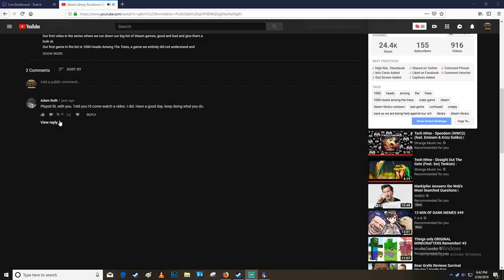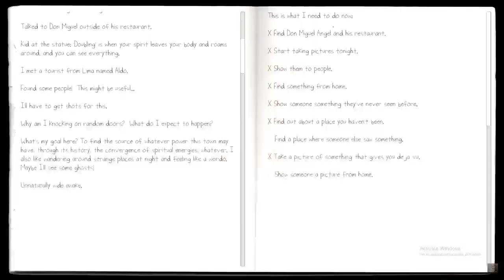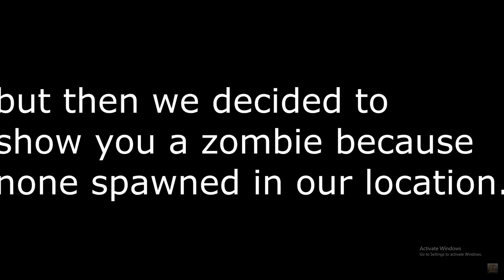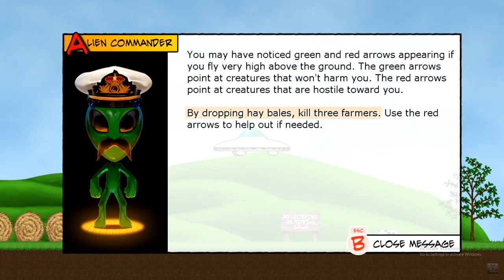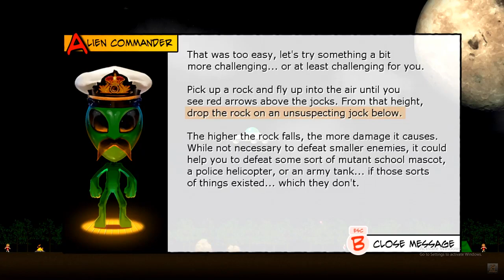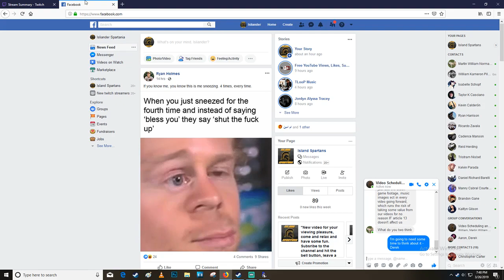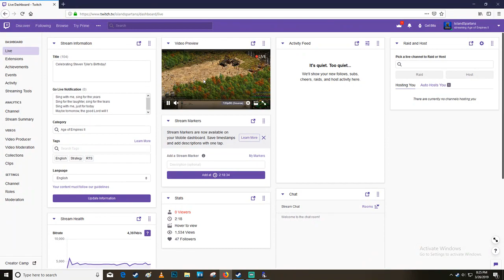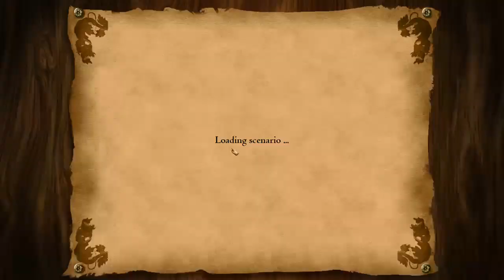Celebrating Steven Tyler's Birthday!